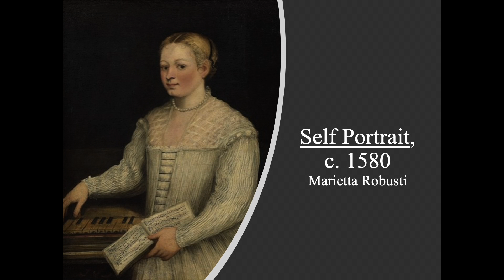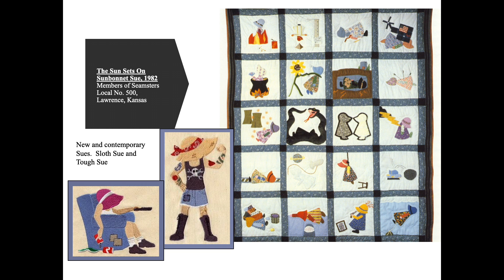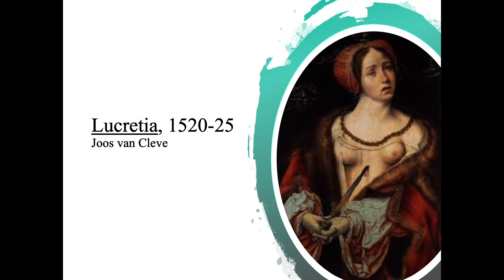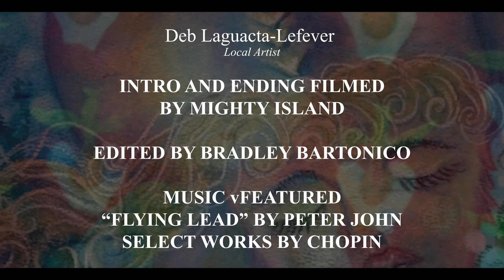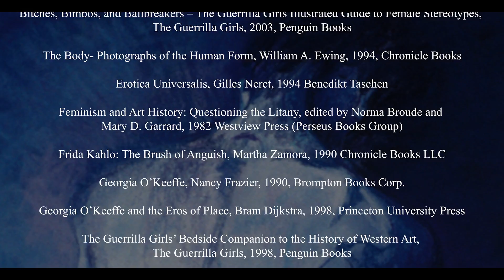Symbols of the Feminine: Death and Martyrdom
In this presentation you will see how the depiction of dead women leads us to believe that dying is a noble pursuit. The depiction of death has been interpreted as sleep, which is a connotation of physical abandonment and vulnerability, suggesting sexual fulfillment or be a metaphor for virginity.